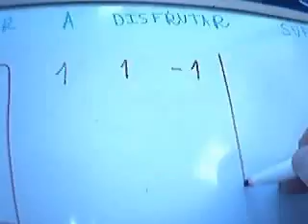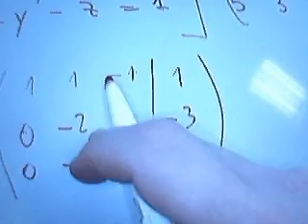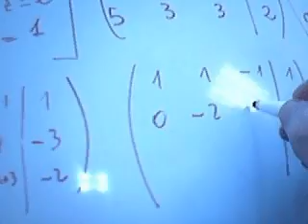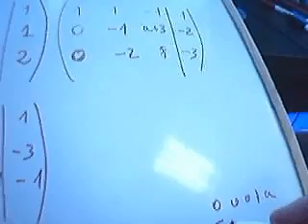Matematicas 2 Bachillerato Discutir sistema gauss 2